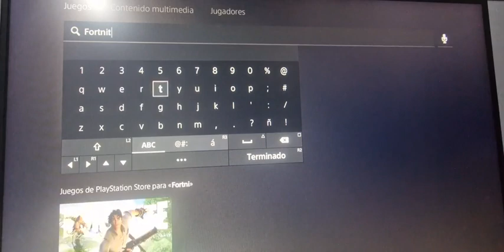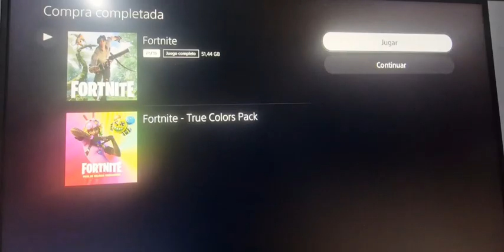Como CONSEGUIR GRATIS NUEVA SKIN "VIVI CROMA" + MOCHILA de PLAYSTATION en FORTNITE! SEASON 3😱🎁